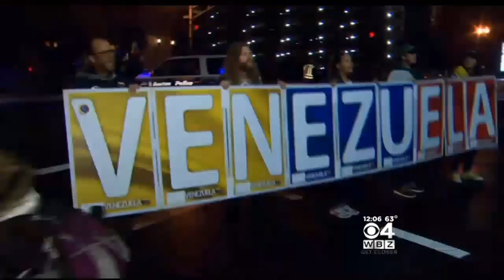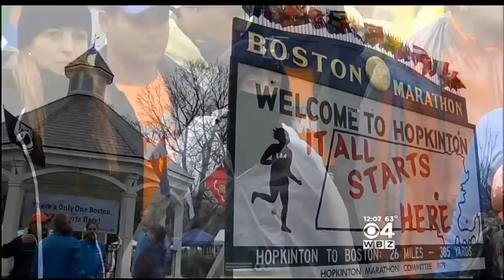Boston Marathon’s Final Finisher An Inspirational Story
The last person to cross the finish line in the 2015 Boston Marathon has a remarkable story. WBZ-TV's Susie Steimle reports.